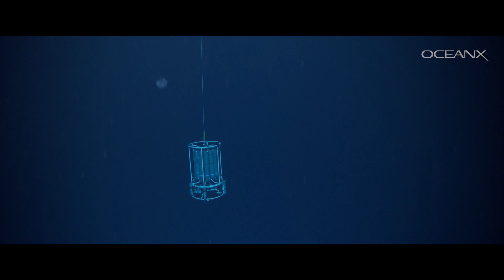Ocean Oddities: Weird Ocean Discoveries | Moments in Exploration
Exploring the deep sea has taught us that you don't need to travel to Mars to see things that look like they're from another planet. From prehistoric hagfish that swim in brine pools, to a cousin of the manatee that is so unique and mysterious, legend has it they are magical animals, OceanX has come across our fair share of ocean oddities.